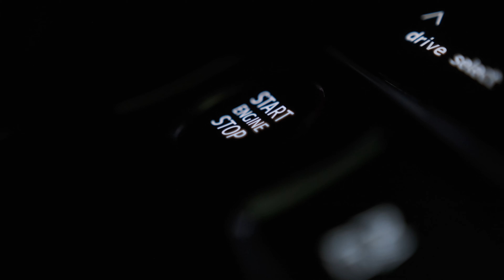EuroCode Reaper [4K]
Our late upload of the Halloween short shot with Eurocode Tuning!